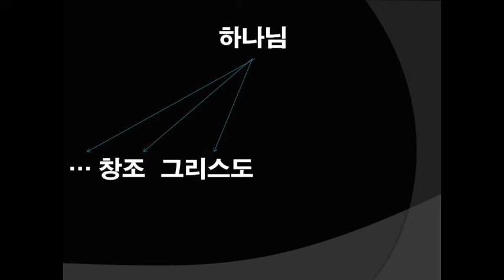Emmanuel Church in Philadelphia 2018년 8월 26일 주일 예배 설교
필라델피아 임마누엘교회 2018/08/26 주일 예배 설교
제목 : 복음의 핵심진리와 성도의 신앙생활(22)-하나님은 어떤 분인가?(6)
본문 : 시 90:1-4; 요 8:58
설교 : 김태권 목사